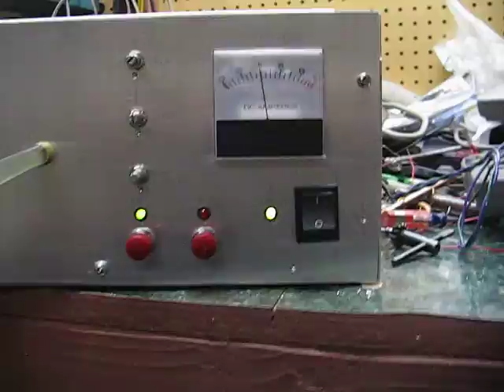New Induction Heater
This is the second medium sized induction heater I've made.
This is more of a production model, built the way I really want it, without using cheezy protoboards or junk parts to work with.